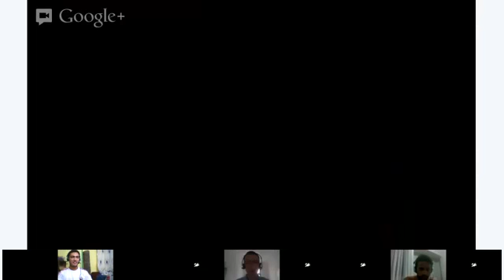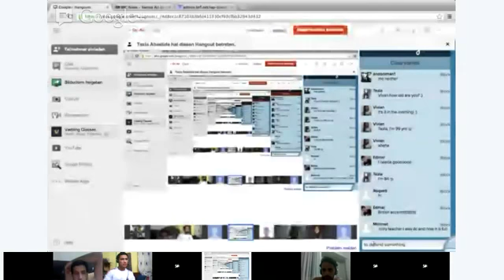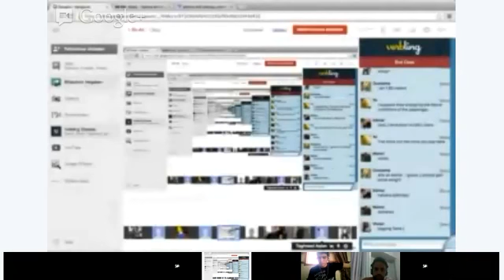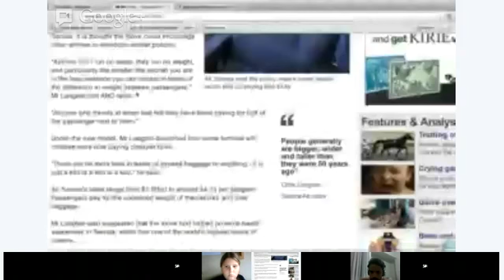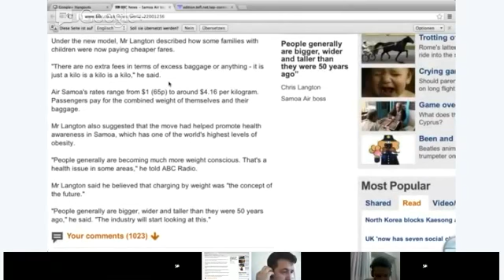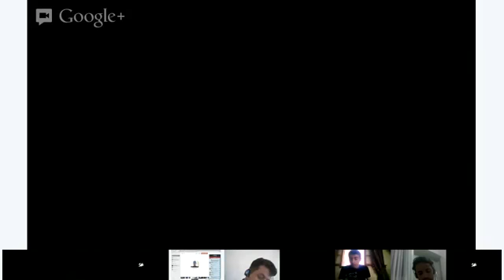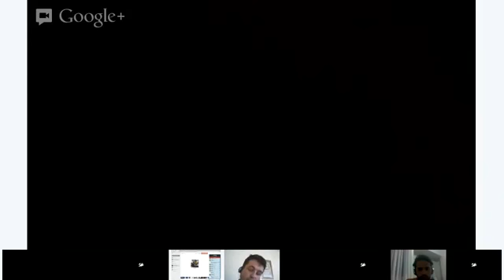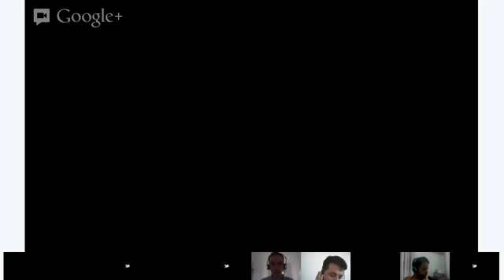Reading - Martin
Can you imagine the price of a plane ticket varying depending on how much you weigh? We'll read about an airline who have introduced a policy where the price of a ticket depends solely on your weight.